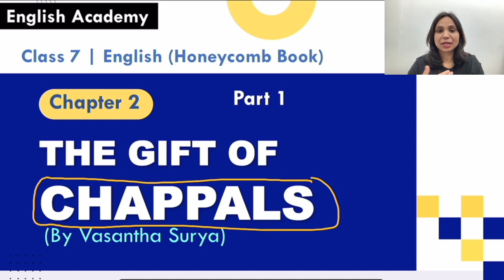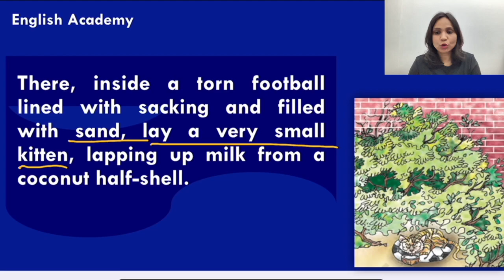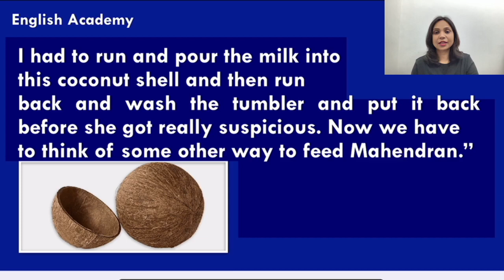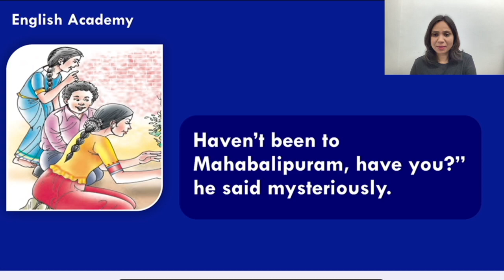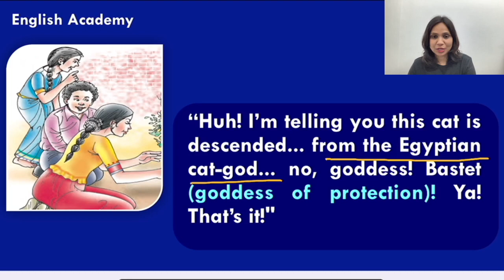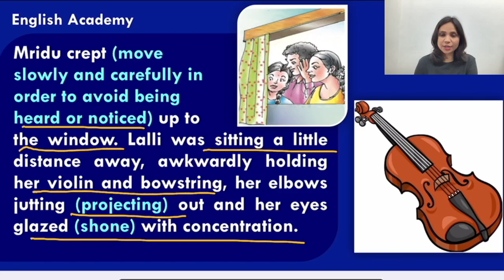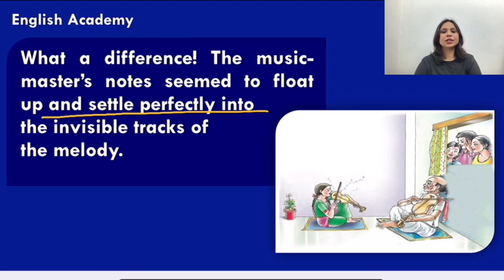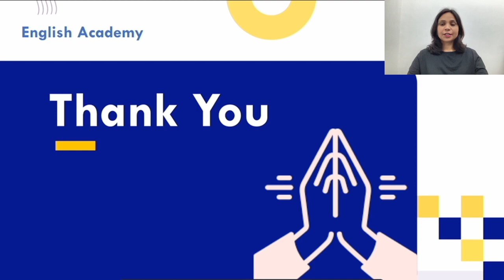The Gift Of Chappals Part 1 Lesson Explanation for Class 7 English Honeycomb book Chapter 2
The Gift Of Chappals Part 1 Lesson explanation of Class 7 English Honeycomb book Chapter 2.

In this, a girl named Mridu went to her relatives’ house with Tapi, her grandmother. As Rukku Manni, the girl’s aunt opened the door, Ravi and Meena, her cousins rushed out and brought Mridu inside. Mridu took off her slippers and placed them neatly beside another pair of slippers. However, before she could think and ask whom they belonged to, Ravi dragged her to the backyard to show her something secretive.

👉👉 Do you want to Score 100% in English Grammar? Offer expires soon